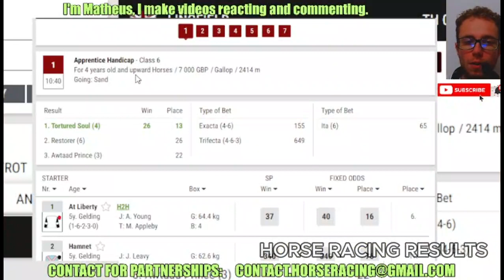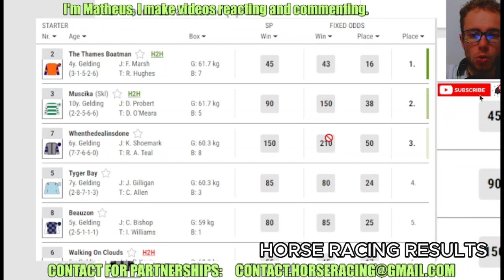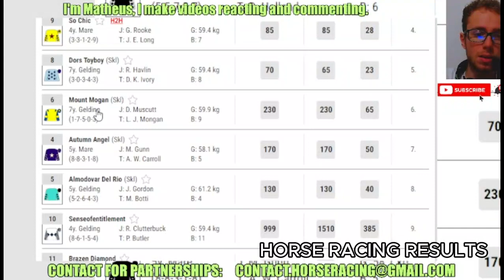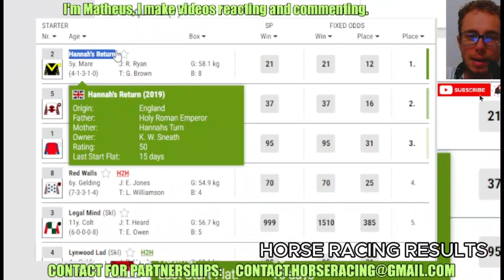LINGFIELD races replay Mar, 07 2024 - Horse Racing